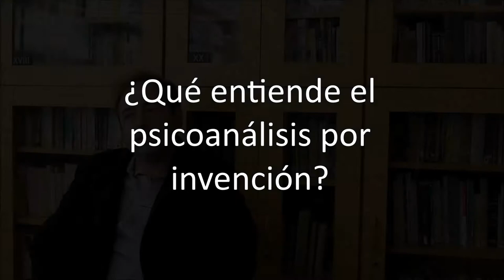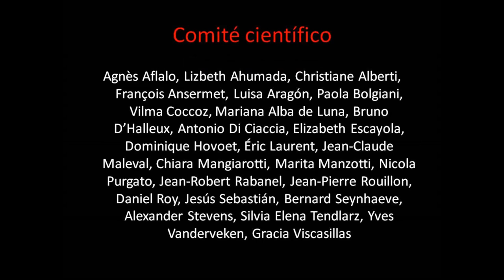UNA PREGUNTA A... Patricio Álvarez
Una pregunta a Patricio Álvarez, en el marco del Foro Internacional sobre Autismo que se celebra el 7 de abril en Barcelona.